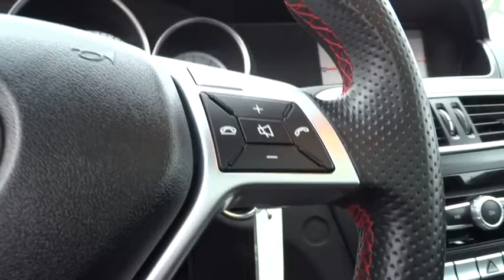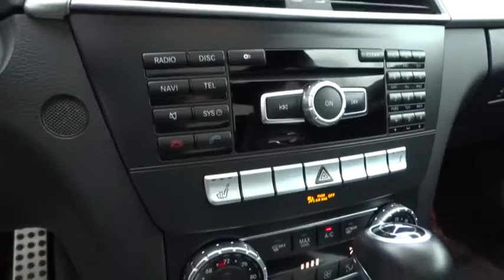2013 Mercedes-Benz C-Class Pleasanton, Walnut Creek, Fremont, San Jose, Livermore, CA 26369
2013 Mercedes-Benz C-Class